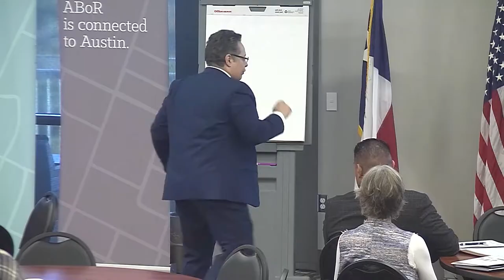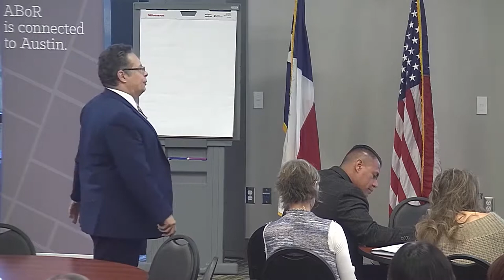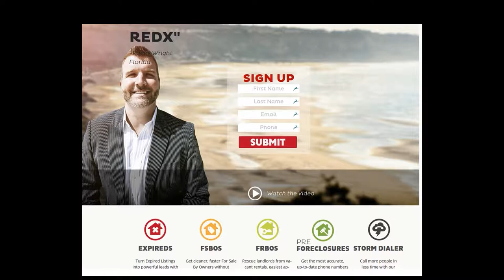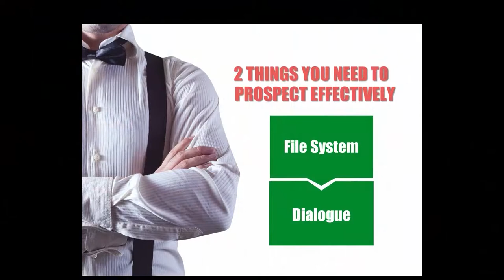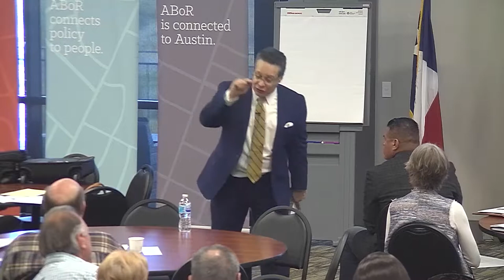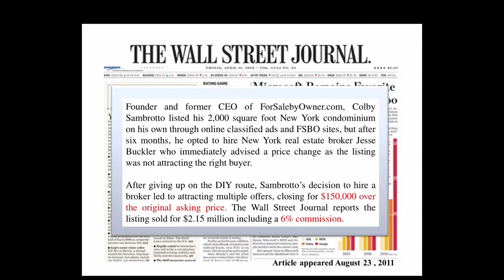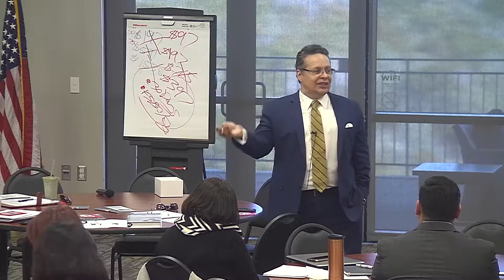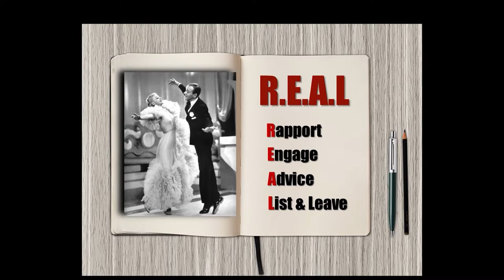ABoR Forum: Darryl Davis' Power Agent Seminar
Nationally acclaimed motivational speaker and real estate trainer Darryl Davis has been in the business for 35 years and has some words of wisdom that might just change your career for the better.